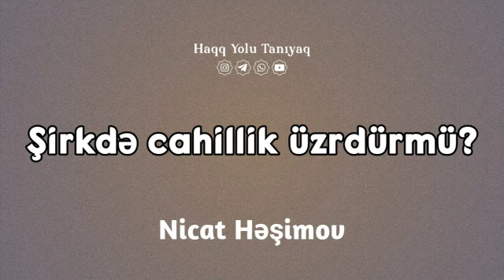Şirkdə cahillik üzrdürmü? | Nicat Həşimov